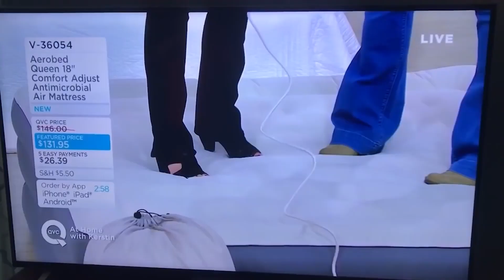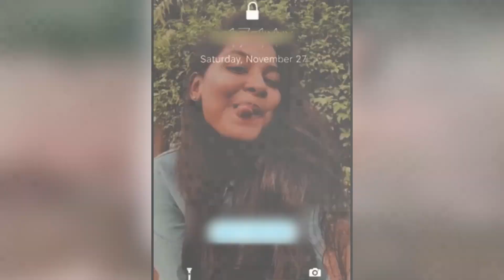हंसी नहीं आई तो Mobile Data वापस | 10 Most Stupid People Caught On Camera | Jankari Hindi Me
दुल्हन का ऐसा अंदाज देखकर आपके होश उड़ जायेंगे: ttps://youtu.be/b1JZ431Wy0A